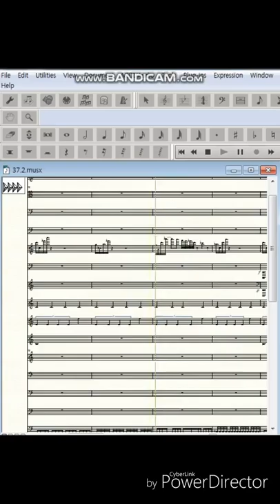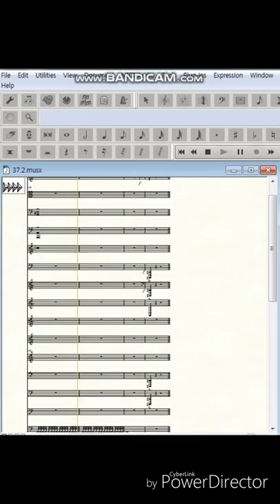37.2 (2015)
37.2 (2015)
Composition --- finale 2014

Finale program music